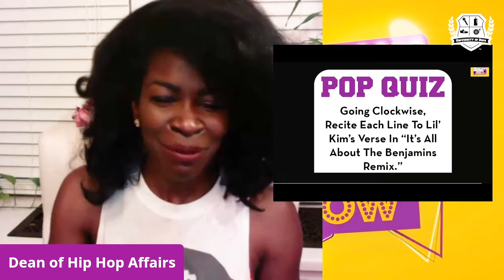POP QUIZ Lil Kim The University of Dope Game Show Ep 5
Wanna Bumble with the Bee huh? BZZZZ.

Last night's episode of The University of Dope Game Show we had a lit POP QUIZ CYPHER Recite Lil Kim's Verse From It's All About The Benjamins.

You want to play at home?

Unpopular Opinions Welcome!